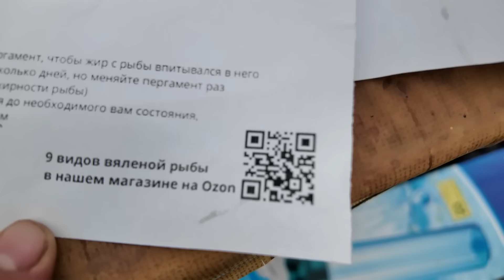ВЯЛЕНЫЙ СИГ! ПРОВЕРЯЕМ, КАК ПРИЖИЛАСЬ РЫБА 🐟 НА ОТДАЛЁННЫХ ПРУДАХ 🌊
Привет, друзья! Сегодня мы отправляемся в увлекательное путешествие на природу, чтобы проверить, как наша любимая рыбка адаптировалась к новым условиям на отдалённых прудах.

Мы уже несколько месяцев занимаемся аквакультурой и с нетерпением ждём момента, чтобы увидеть результаты нашего труда. Вместе с нами вы узнаете, какие виды рыб мы вырастили, какие технологии использовали и какие трудности пришлось преодолеть.

Мы покажем вам, как выглядят наши пруды в глубине леса, какие условия мы создали для рыбы и как она себя чувствует в новой среде. Вы увидите, как мы проводим исследование популяции, подсчитываем количество рыб и оцениваем их здоровье.

Это видео будет полезно не только для любителей рыбалки и аквакультуры, но и для всех, кто интересуется экологией и устойчивым развитием. Мы поделимся с вами советами и рекомендациями, как правильно ухаживать за рыбой в дикой природе и как вносить свой вклад в сохранение биоразнообразия.

👉 Заданатить с барского плеча: 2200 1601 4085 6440